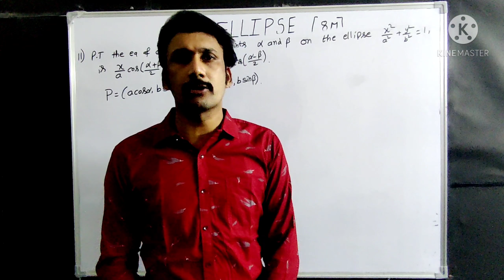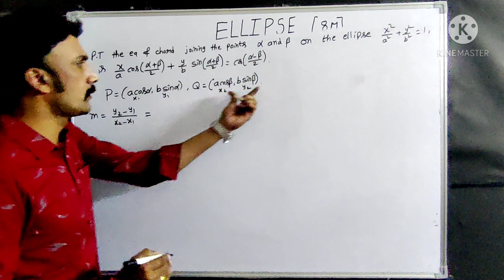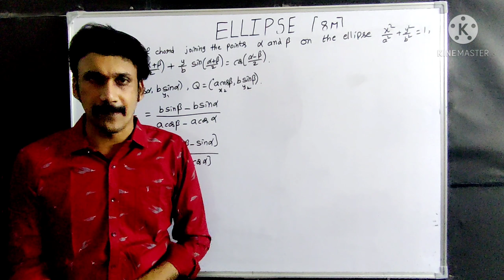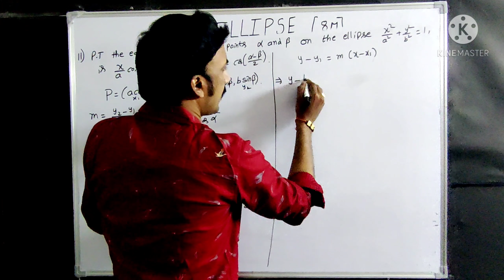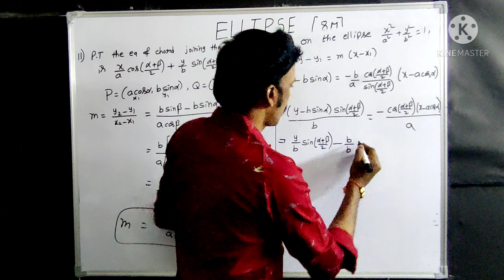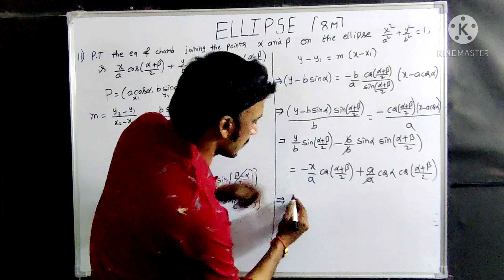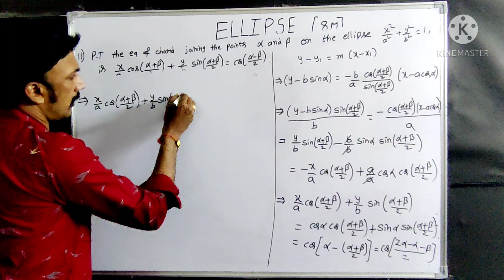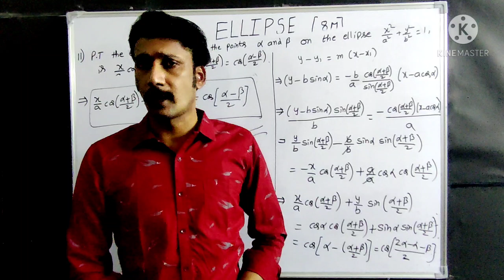Ellipse imp 4 marks. ( part - 8 ) Ap and Ts